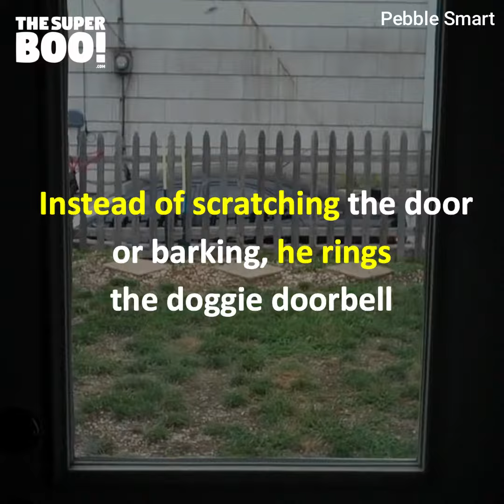This is a doorbell for your dog!